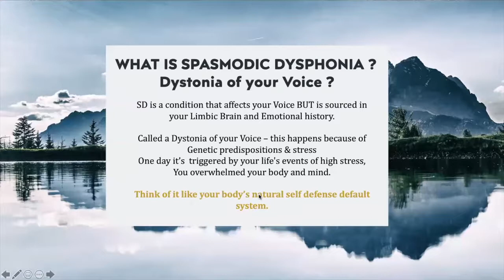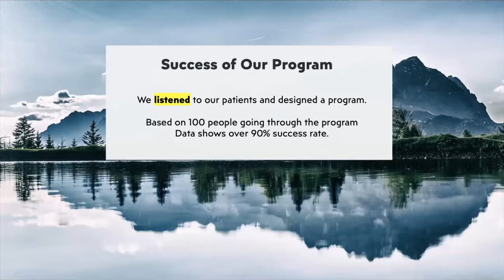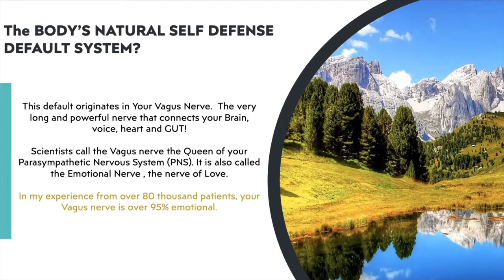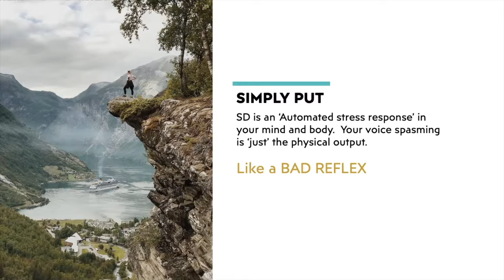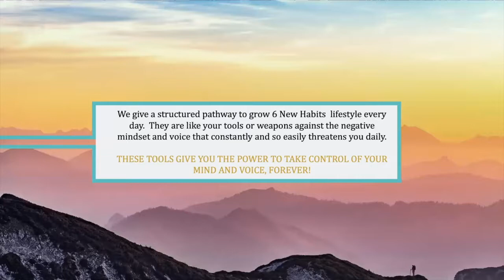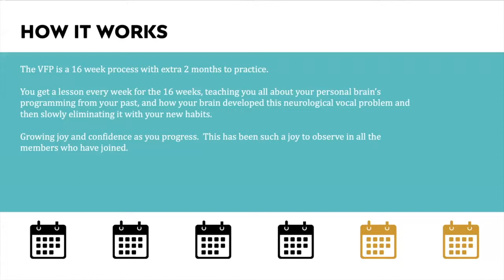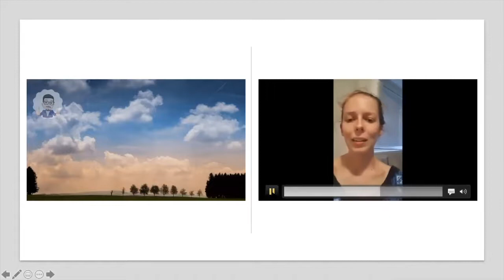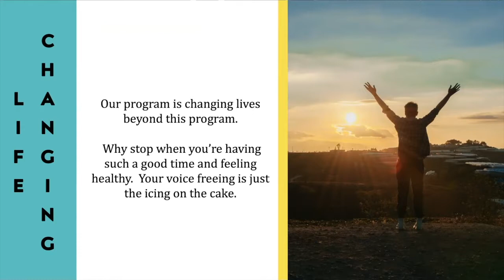How the Vocal Freedom Program Will Help You Get Your Voice Back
Jim Bostock shares his recent Webinar explaining how his holistic approach and method is helping people with SD get their voices back.

Join our popular public FB group: @vocalfreedomprogram